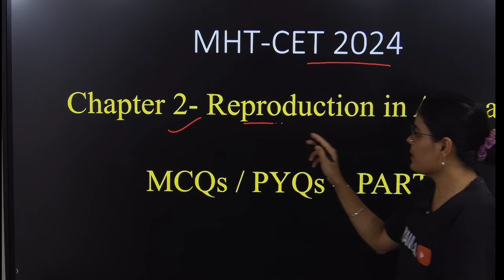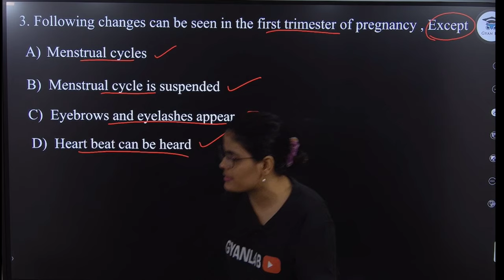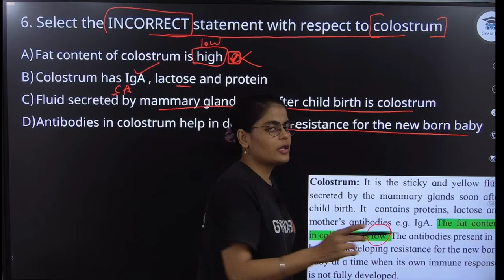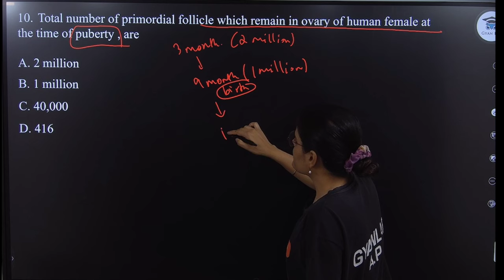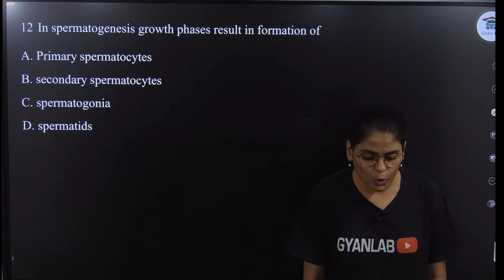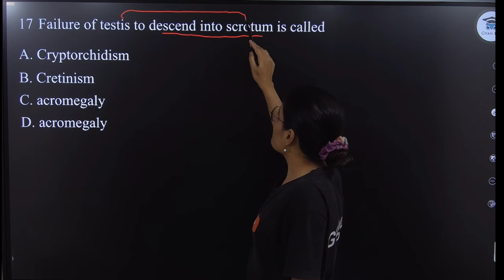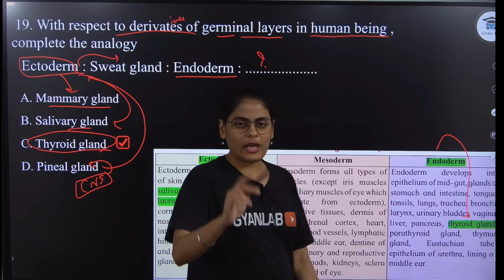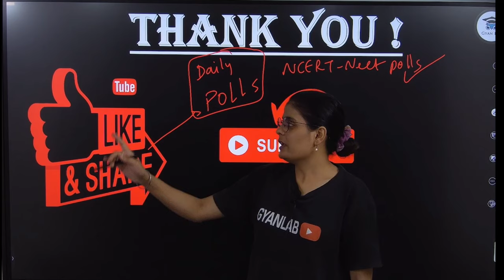🔴MHTCET 2024 | Reproduction in Animals | PYQs | Level 2 | Biology | Gyanlab | Anjali Patel